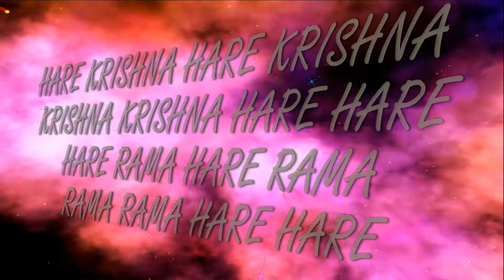24.01.2018 Sri Advaita Acharya ISKCON Dnipro Ukraine